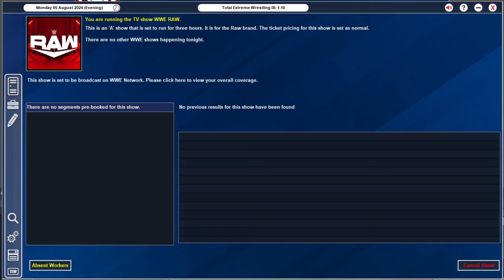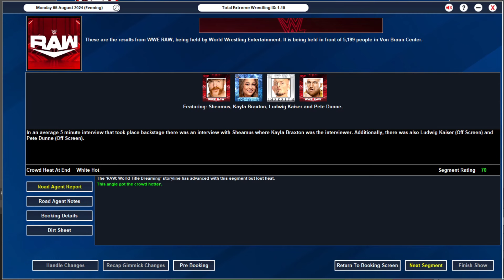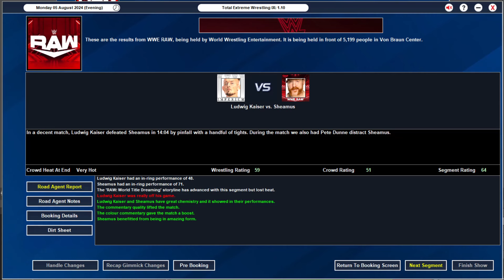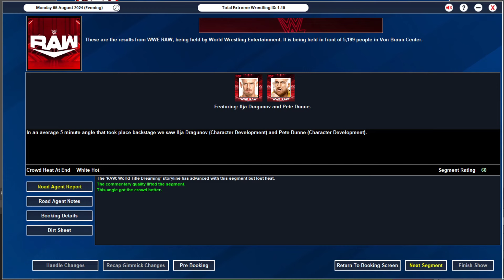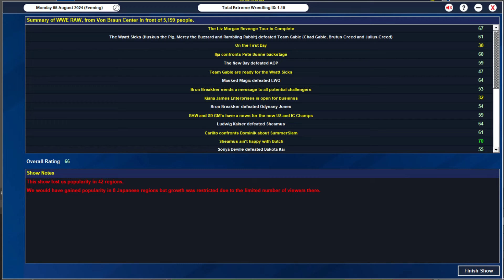TEW IX - WWE Challenge Run | Episode 1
PUSH:
Carmelo Hayes - Major Star
Trick Williams - Major Star
Ilja Dragunov - Major Star by 2026
Moose
Oba Femi
Joe Hendry
The D'Angelo Family
Indi Hartwell
Zelina Vega
A new jobber gets the Thaddeus Bullard push
CHAMPIONSHIP:
John Cena - World Champion
LA Knight - World Champion
Finn Balor - World Champion
New Youngest World Champion
Michin - Womens Champion
Tag Team split and both win Singles Championships
John Cena - Intercontinental Champion
Tony D'Angelo - Midcard Champion by 2026
Cedric Alexander & Ashante The Adonis - Tag Team Champions
STORYLINE:
Create a Storyline Romance
Cody Rhodes Heel Turn
Love Triangle Storyline
MATCH:
Feast or Fired style match with each winner getting an actually randomized briefcase
SHOWS:
Make a WCW Nitro appreciation night episode of RAW.
Do a PLE in Mexico.
PLE based around a Movie releasing around the same time
MISC
Make an nWo type Stable with only former AEW guys
Have a Fake Retirement Angle.
Have A random Unimportant wrestler become major star by next WrestleMania.
Make your storyline GM’s part of your booking team
Accept every wrestler’s request to work with someone
Give Someone a Magician Gimmick
A women’s match must headline three PLE’s
PUNISHMENTS
"Five random wrestlers are considered “under investigation” for a scandal of your choice which you MUST present as a shoot in-universe.
They are not allowed to be on the show for at least three months, and one MUST be released."
One Superstar above 70 Pop leaves to join AEW immediately
Database - Real World Chronicles:
Picture Pack - Super Awesome Modern Picture Pack